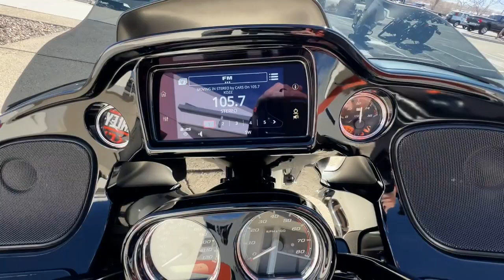2023 Harley-Davidson Road_Glide_ST Reno, Fernley, Gardnerville, South Lake Tahoe HD23072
New 2023 Harley-Davidson Road_Glide_ST  available in 2900 Research Way, Carson City, Nevada at Battle Born Harley Davidson. Servicing the Reno, Fernley, Gardnerville, South Lake Tahoe, NV area.

Battle Born Harley Davidson
2900 Research Way